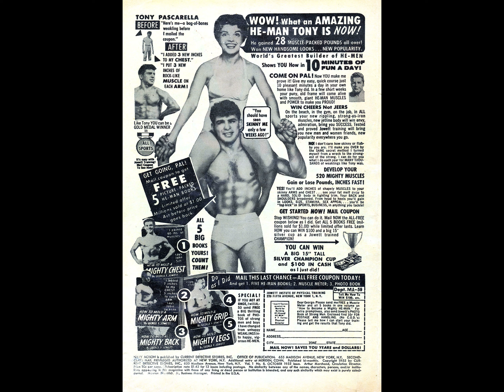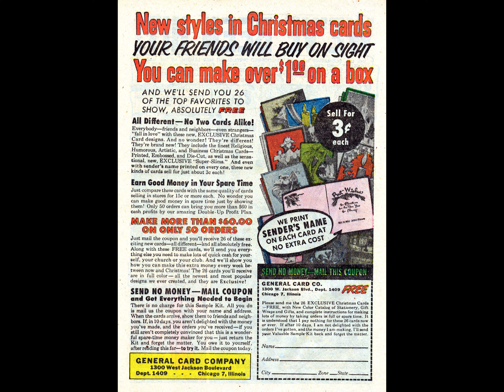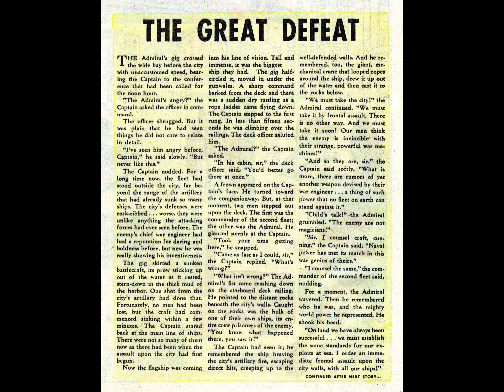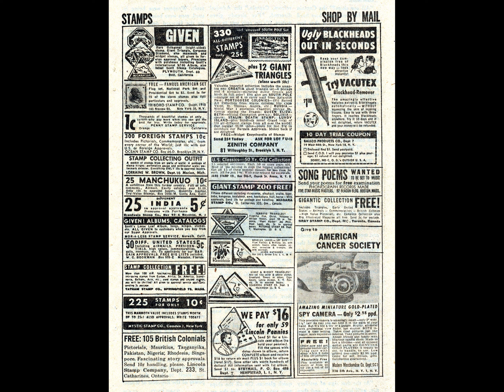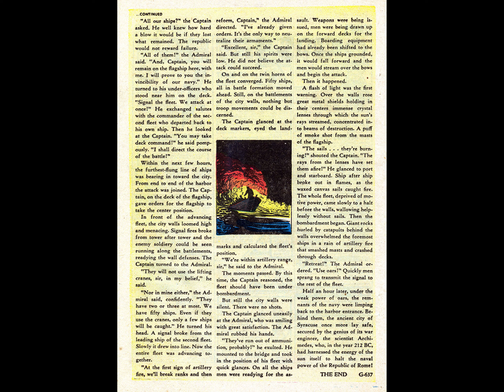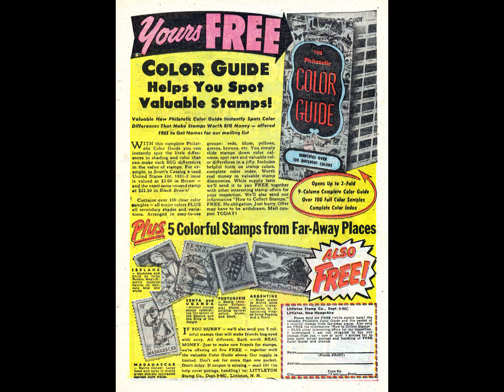Navy Action 008 comic book